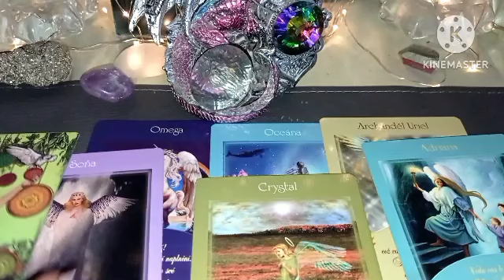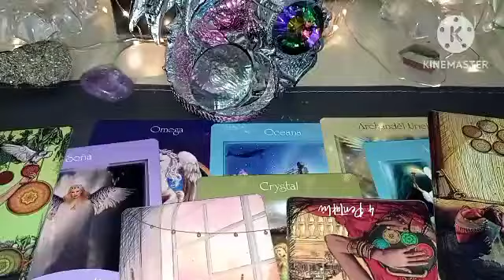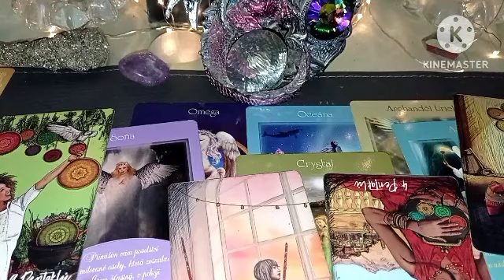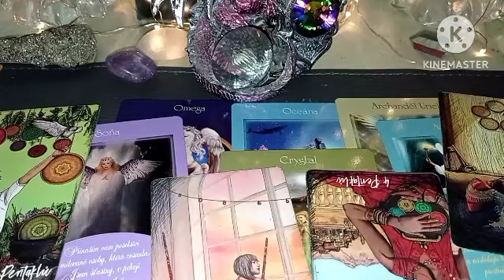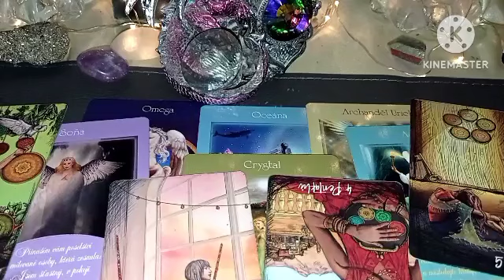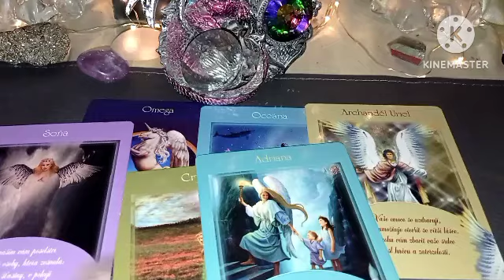Tohle tě blokuje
Intuitivní výklad karet si najde ty kteří to mají slyšet
Nebude rezonovat s každým z vás 🔑

Akční výklad 💥
Úkol duše 250kč
Ty a tvá osoba 250kč
... do konce měsíce ...